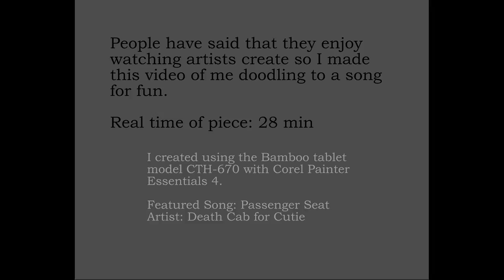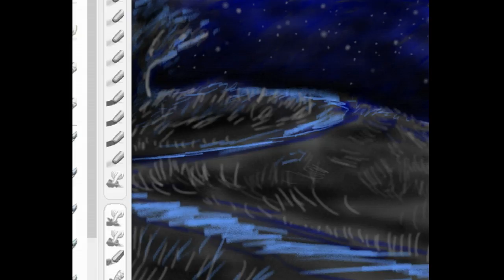Lonely Country Road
A video of me making a doodle of a road at night.
Software used: Carel Painter Essentials 4
Hardware Used: Bamboo tablet model CTH-670
Real time the drawing took: 28 minutes (sped up to match the song)
Featured Song: Passenger Seat by Death Cab for Cutie